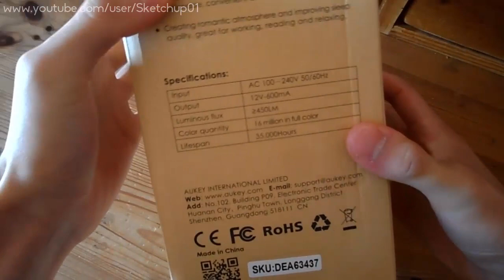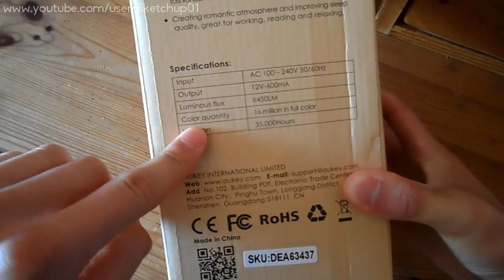Lampe Intelligente Aukey LED Ambiance | Déballage & Test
De retour avec le déballage d'une lampe de chevet intelligente. Elle s'adapte à l'environnement et change de couleurs automatiquement.

▬▬ Liens Utiles ▬▬

► Lien du Produit (Amazon)